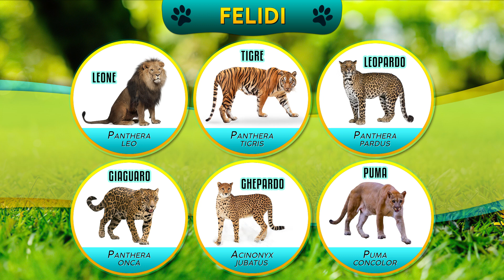Il Gatto selvatico: una piccola tigre ► Puntata 33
Tra gli animali del nostro ideale percorso nella Natura, forse il meno conosciuto è proprio il Gatto selvatico. Come per il Lupo e il Cane ci troviamo di fronte alla versione primordiale di un carissimo amico che vive in casa nostra: il Gatto domestico. Diventa quindi interessante sapere tutto di questa piccola simpatica belva di cui, in Italia, si erano quasi perse le tracce. Per quanto selvaggio Felis silvestris, il meraviglioso gattone dei boschi, non suscita paura, tantomeno avversione. Eppure saprebbe conciare per le feste chi lo avvicinasse con cattive intenzioni… Sarà l’occasione per chiarire alcuni errori riguardanti i Felini, descriverne la famiglia e scoprire quale sia la prima specie ammaestrata dall’Uomo.

00:00 Introduzione
00:40 Panoramica generale
01:29 Gatto selvatico
01:49 Gatto delle sabbie
02:04 Lince
02:21 Chiarimento tra felidi e felini
03:47 Diffusione del Gatto selvatico
04:14 Altre caratteristiche del Gatto selvatico europeo
04:57 Habitat
05:24 Alimenti
06:15 Avversità
07:01 Accoppiamento
07:45 Predatori e pericoli
08:21 Curiosità
09:10 Altri felini

FOTO:
iStock, Freepik (starline)
CARACAL - Leo za1 - Opera propria – WIKIPEDIA
Prionailurus viverrimus - Kelinahandbasket - WIKIPEDIA